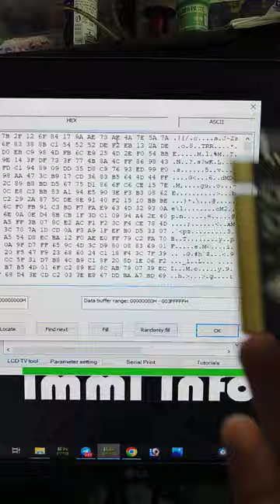CPU ERROR CODE